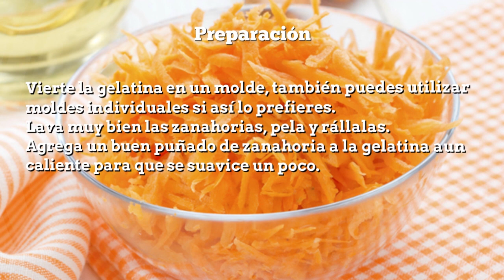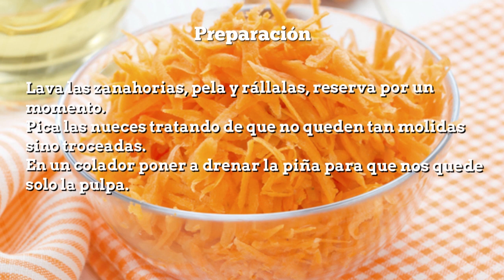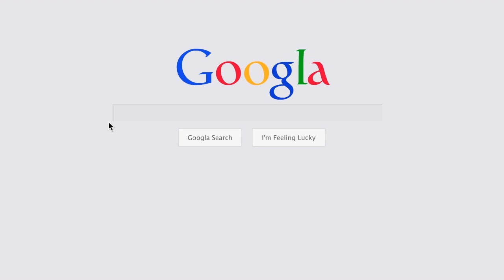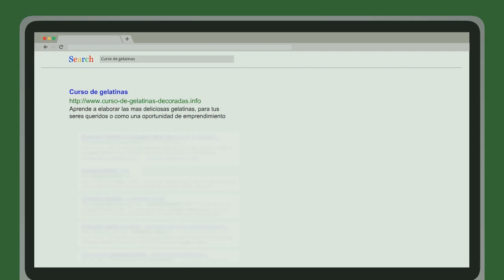COMO HACER GELATINAS DE ZANAHORIA RALLADA Y FRUTAS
Si te gusta las combinaciones en los postres, una de ellas es esta receta, aprende paso a paso y de manera fácil de entender, como hacer gelatinas de zanahoria rallada, puedes agregarle otra fruta que desees y hacer esa combinación tan perfecta para compartir con sus seres queridos.